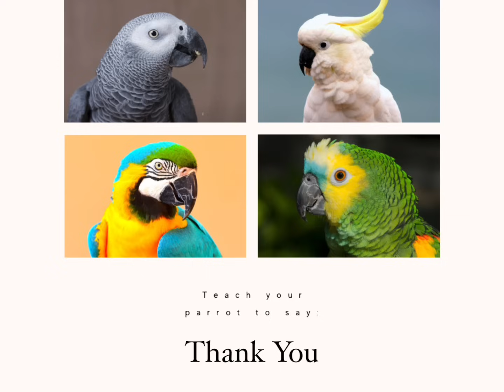Teach Your Parrot To Talk and Say Common Phrases! Play This Video On Loop While Away - Female Voice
Leave this video on loop while you are away and in no time your parrot will learn to talk!

Words include:
Hello
Hi
I Love You
Pretty Bird
Step Up
Kiss
Peekaboo
Yes
No
What're you doing?
How are you?
Sorry
Goodbye
Goodnight